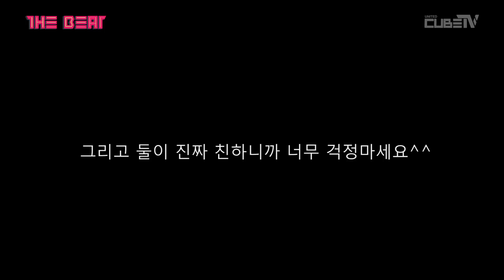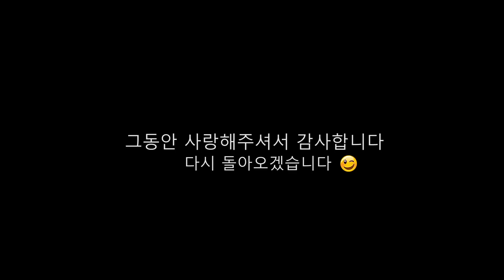UNITED CUBE TV [BTOB's THE BEAT] (EP17)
Series Finale